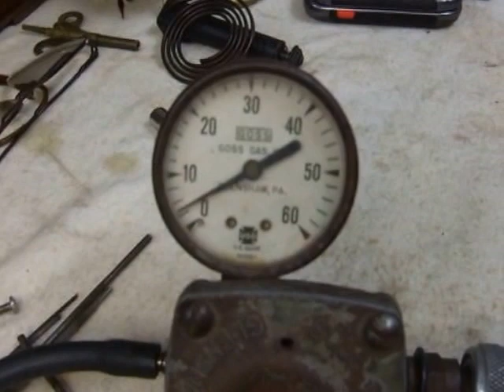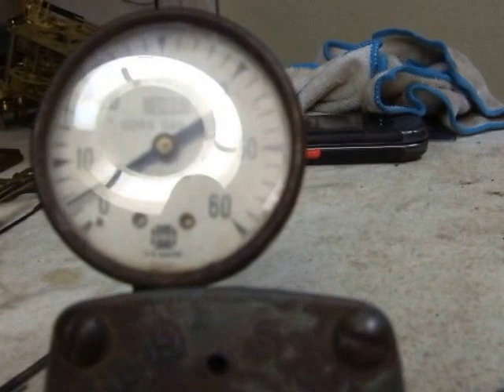steam clock 001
Steam engine designed to run off an aquarium air pump and drive a clock.